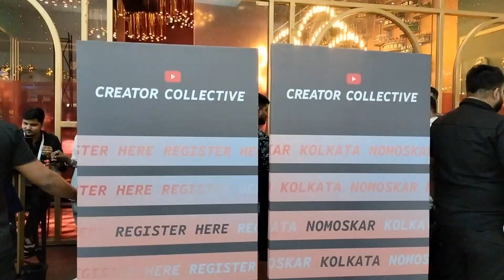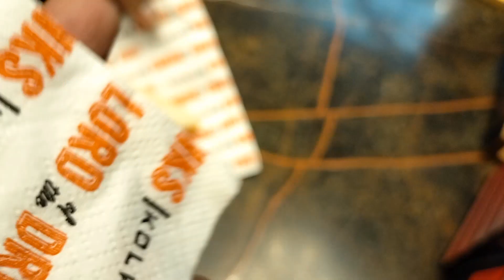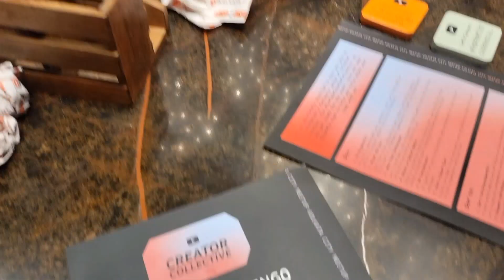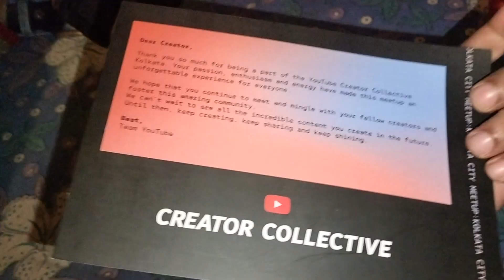YouTube Creator Collective Kolkata 🫡 সব ক্রিয়েটার এক ছাদের নিচে